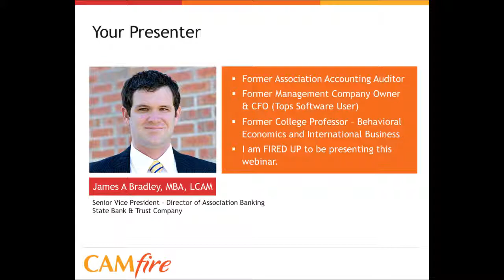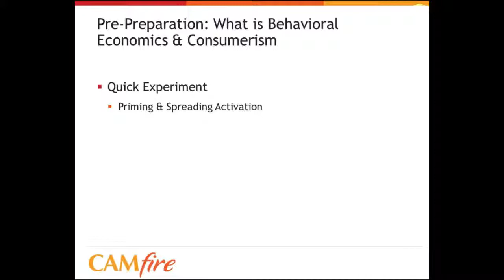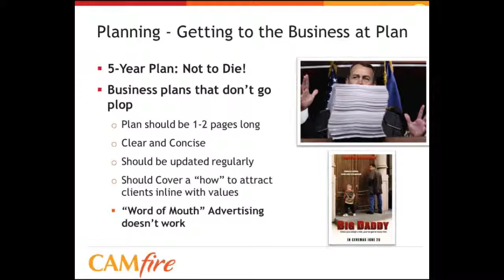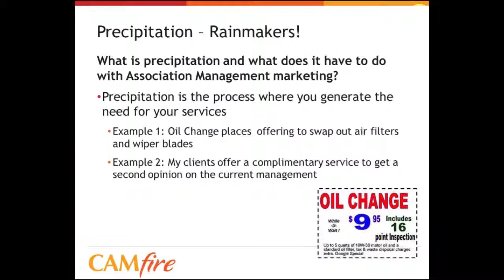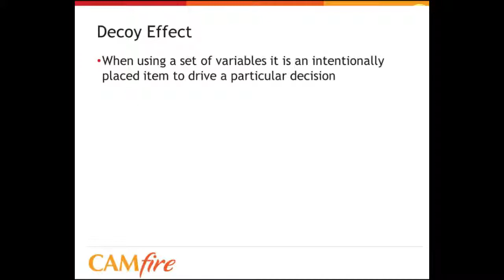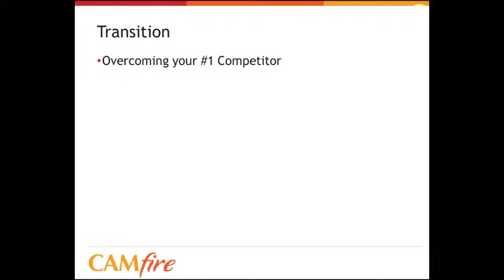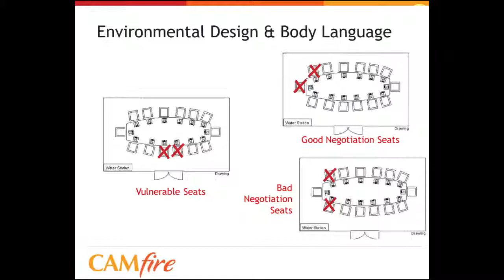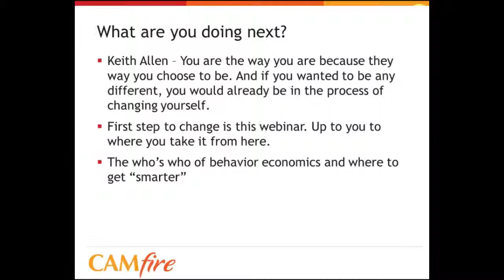Behavioral Economics in Community Management — CAMfire Spark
This webinar is an expanded encore presentation of one of the most popular sessions given at the CAMfire Conference. James Bradley, MBA and Senior Vice President of State Bank (and former management company owner) shares his innovative views on winning and keeping community association clients.